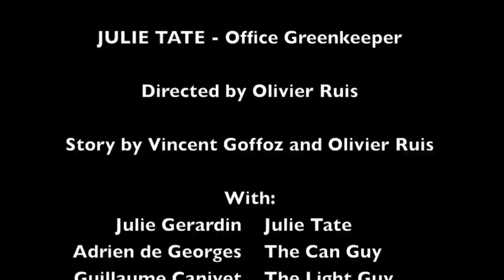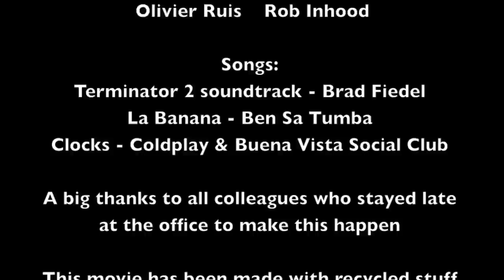JULIE TATE - Office Greenkeeper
A Green Shepherd Team movie. Tribute to Terry Tate, office linebacker ;)